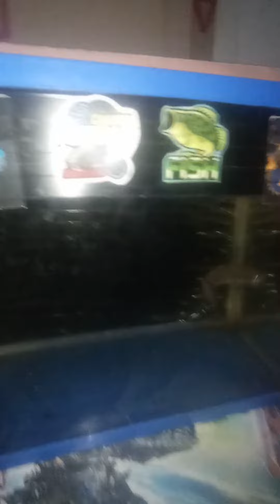ngasih makan ikan chana dan ikan cupang